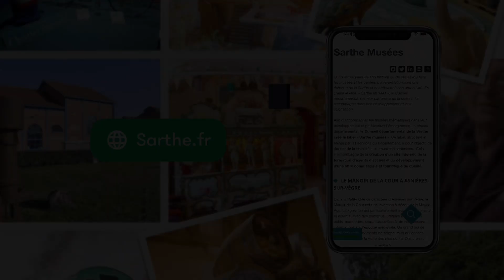Sarthe Musées - Transvap à Beillé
Retrouvez l'article sur la Transvap à Beillé dans le dernier numéro du magazine La Sarthe n°179 !